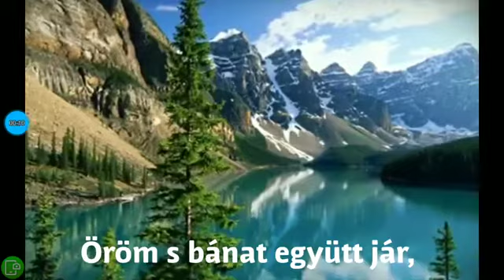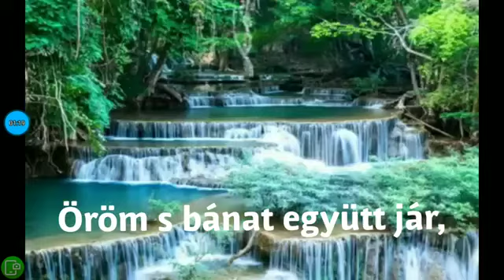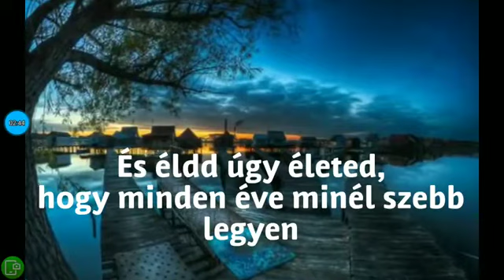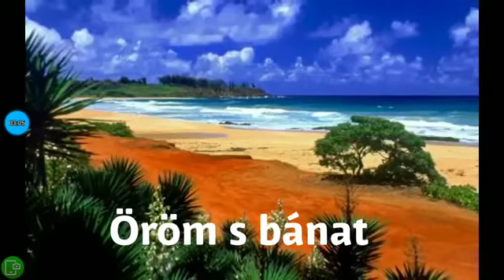Öröm és bánat együtt jár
Dalszöveg magyarul